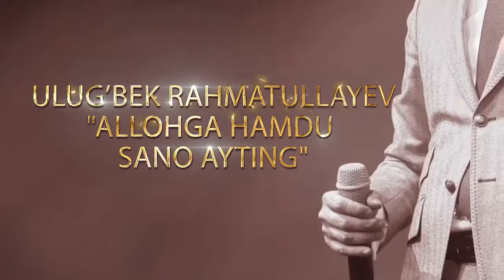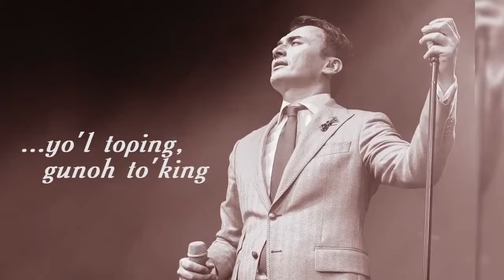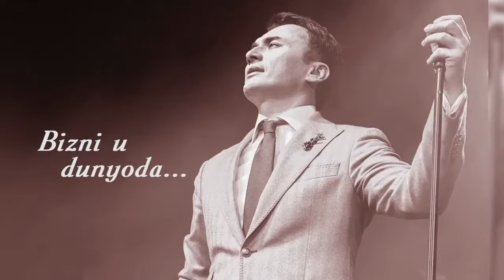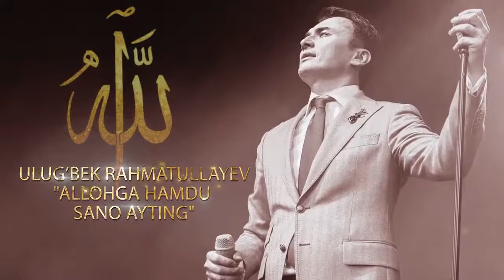Ulug'bek Rahmatullayev - Allohga hamdu sano ayting | Улугбек - Аллохга хамду сано айтинг